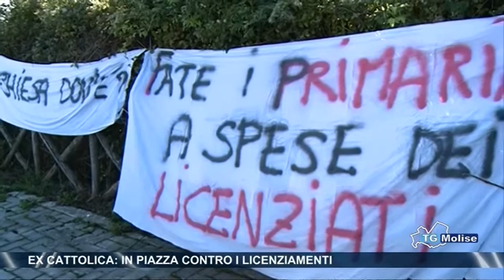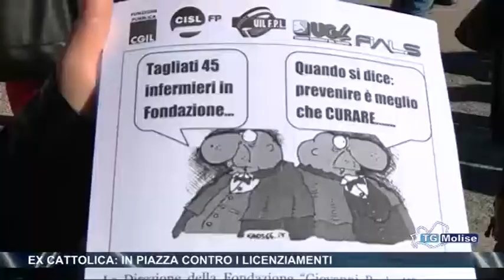Ex Cattolica, in piazza contro i licenziamenti